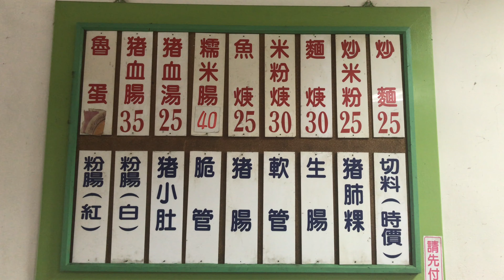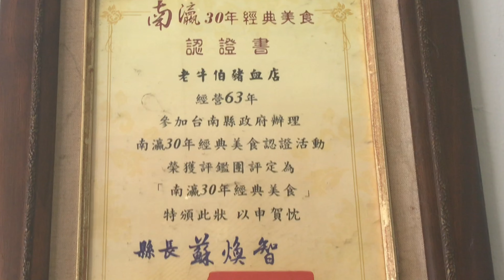好吃的豬血湯和豬肺粿，天啊，要開一個鐘頭的車子才吃得！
老牛伯豬血豬肺粿專賣店

地址： 714台南市玉井區中正路100巷30號